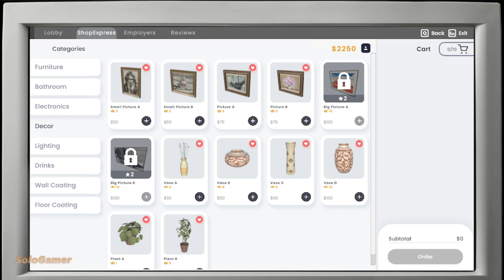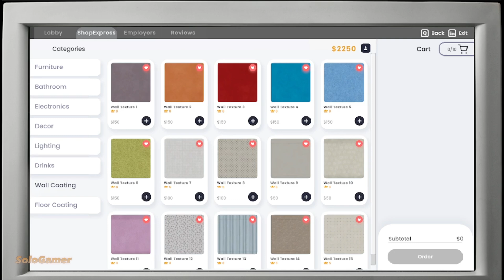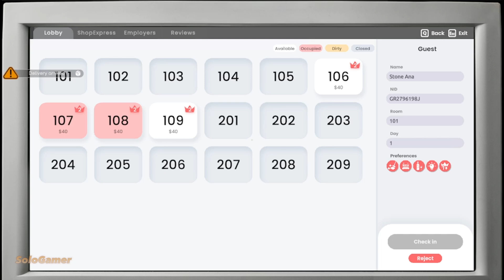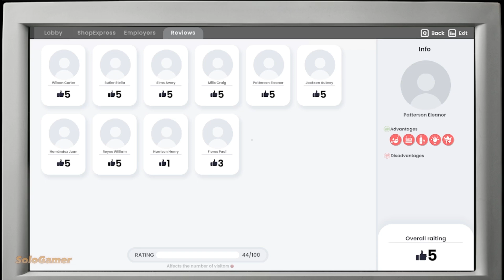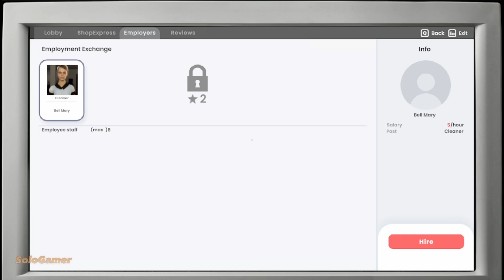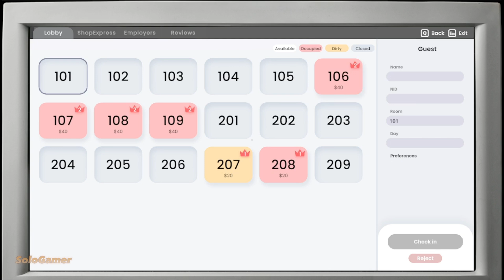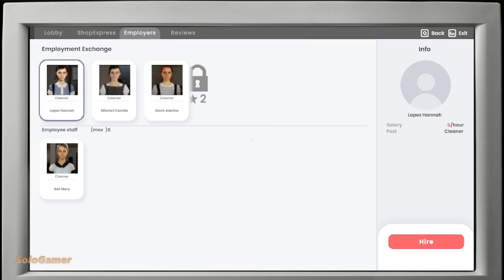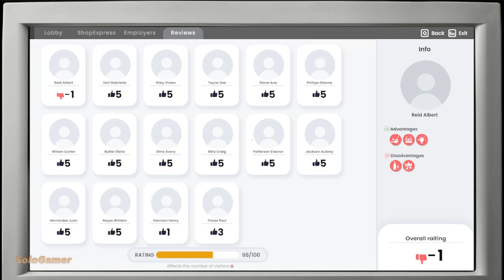I Hired my first maid and I Fired Her | Hotel Business Simulator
Hotel Business Simulator
Hotel Business Simulator puts you in the shoes of a hotel owner, tasking you with building your hotel empire from the ground up. However, it's not just room service and pool towels. You'll have to make tough decisions, like how much to charge for a room or whether to splurge on a new chandelier in the lobby. Guest satisfaction is key, but so is making a profit. After all, a hotel with a revolving door of dissatisfied customers won't stay in business for long.

Starting small, Hotel Business Simulator lets you turn your humble hotel into a luxury resort if you play your cards right. Every decision you make matters. Will you prioritize fancy amenities to attract the wealthy, or focus on friendly service to create a welcoming atmosphere? Everything depends on you. But remember that even the most luxurious room is no substitute for grumpy staff or a leaking roof.

The hotel business simulator throws you challenging puzzles to test your wits. Sudden influx of tourists? Grumpy health inspector? Another day in the life of a hotel owner! By dealing with these issues and keeping your finances under control, you will learn how to run a successful hotel. This isn't just a game, it's a chance to see if you have what it takes to become a celebrity in the hospitality industry. So, are you ready to answer the concierge's call?
Research
Hidden Objects
Darling
First person
Realism
America
Atmospheric
For the whole family
Logics
Management
Relaxing
funny
Construction
Economy
Humor
Casual